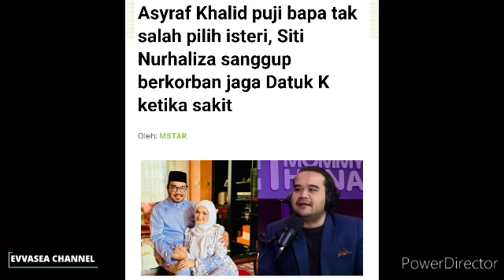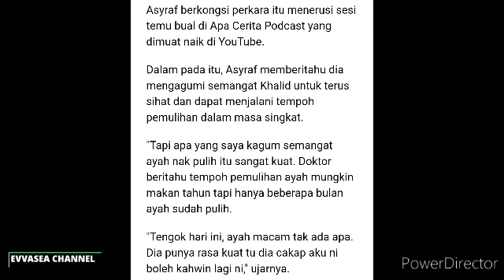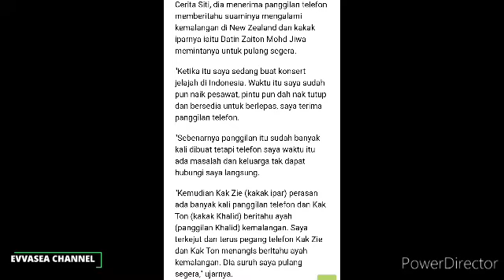Malang tidak berbau! Subuh Tadi Dato K terlibat dalam kemalang4n, Tokti Mohon doakan..😭